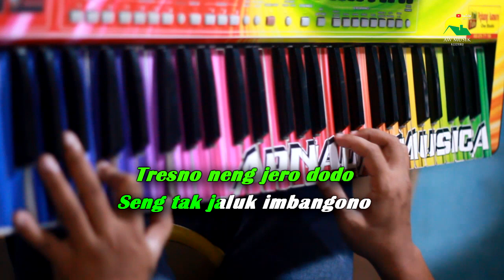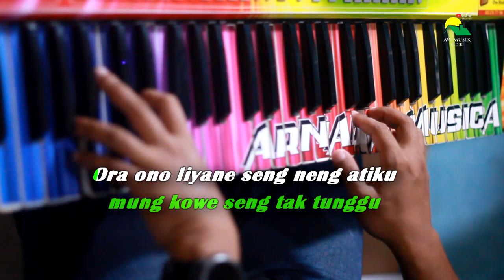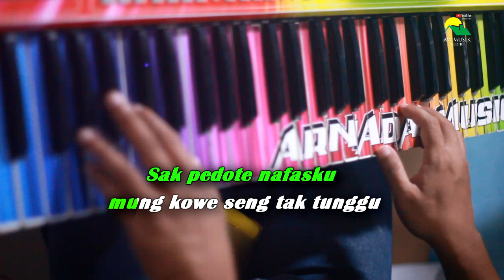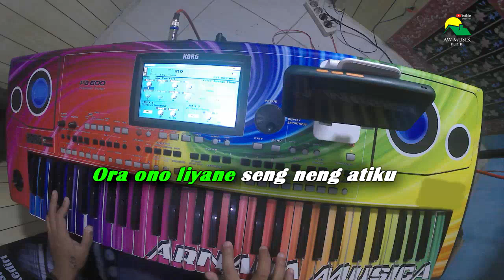ANGIN DALU-KARAOKE DANGDUT KOPLO//AW MUSIK KEDIRI-TANPA VOCAL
Terima kasih
Original Song : Woro Widowati